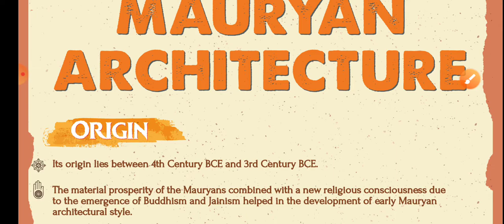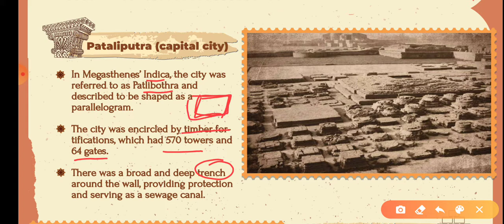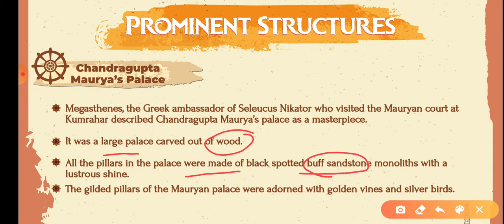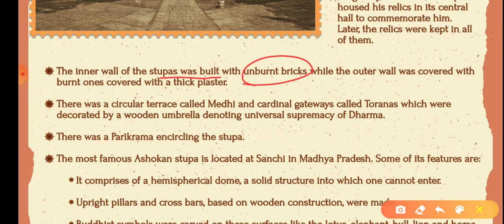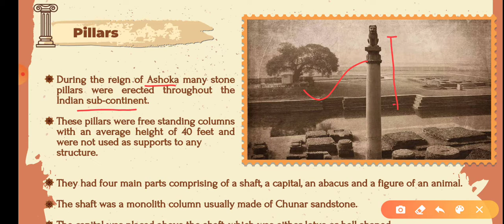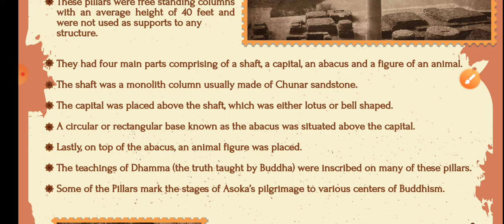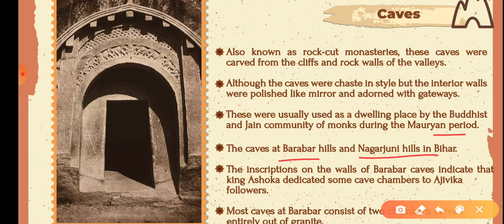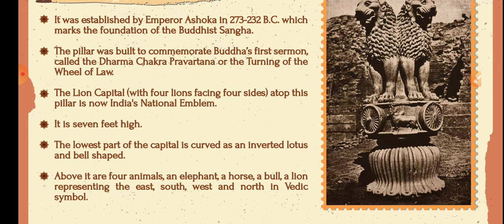Quick revision lecture 6 Art and culture - Mauryan architecture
[UPSC/SSC/IBPS/MPPSC/BPSC/UPPCS/GPSC/MPSC/JPSC/RPSC/CGPSC/NETJRF]

Unacademy - Astha Jhariya

FOLLOW ME ON UNACADEMY ---  ASTHA JHARIYA